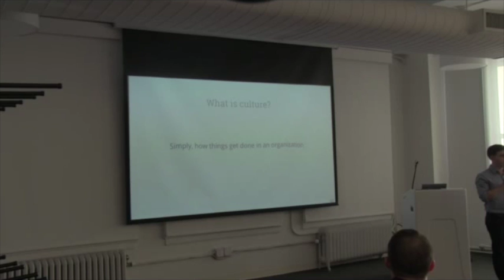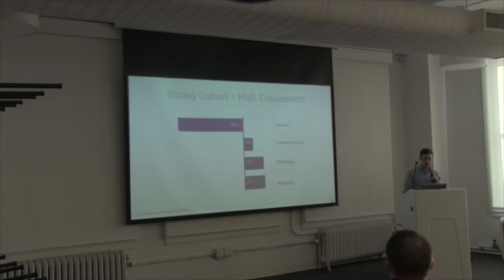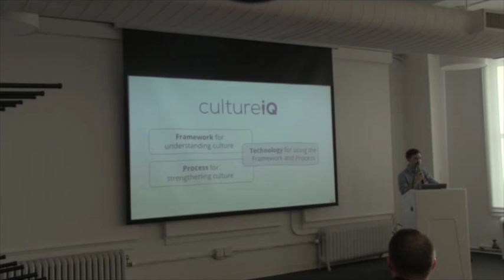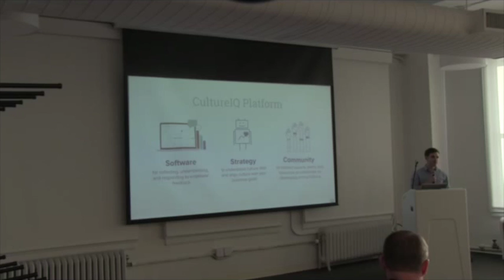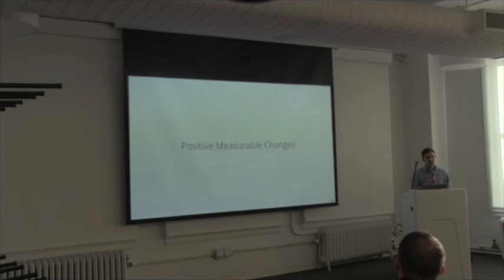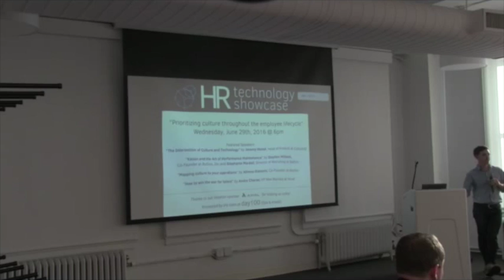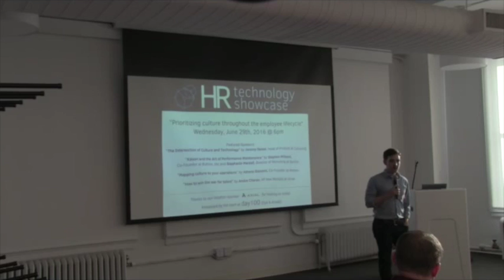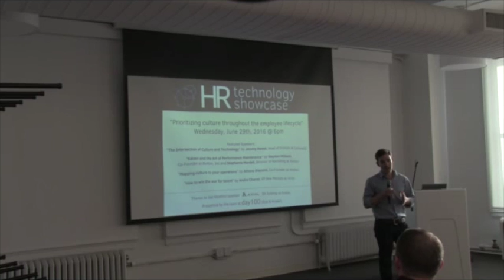HR Technology Showcase #3 - Jeremy Hamel (CultureIQ)